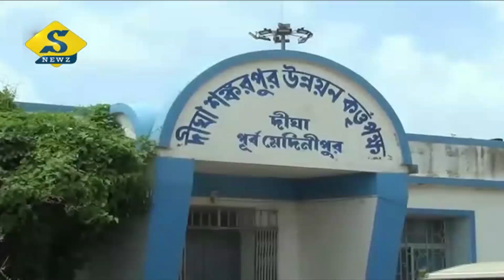দিঘা-শঙ্করপুর উন্নয়ন পর্ষদ তুলে দেওয়ার নিদান মুখ্যমন্ত্রীর